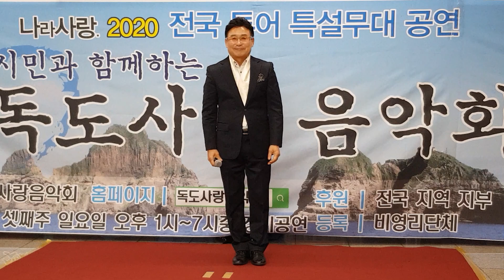독도사랑음악회1월정기공연 2020 전국투어시민과함께하는 독도사랑음악회 대구지하철 칠성시장역(1)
생중계 2부3부
2020 전국투어 특설무대공연
시민과함께하는 독도사랑음악회
대구지하철 칠성시장역
2020,1,19(일)오후2시~6시
전국독도사랑수호가수 정회원 새해첫공연 수고많으셨습니다